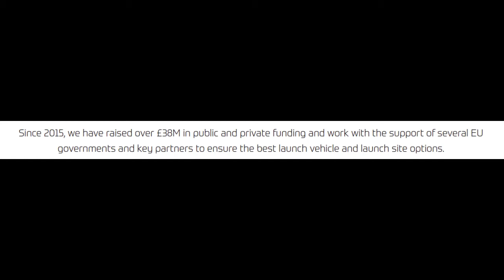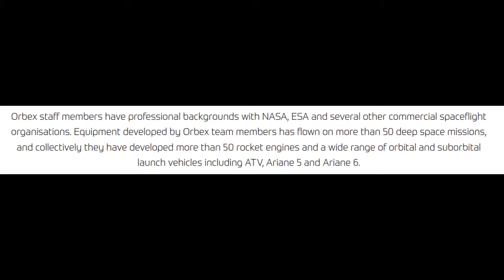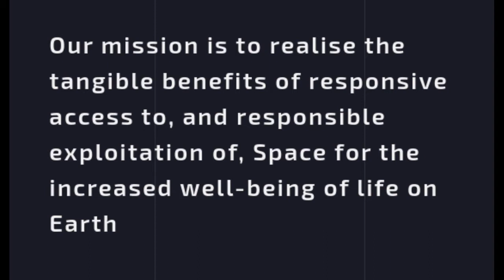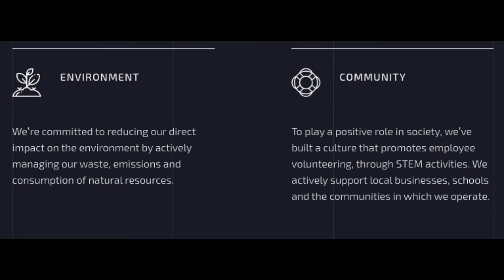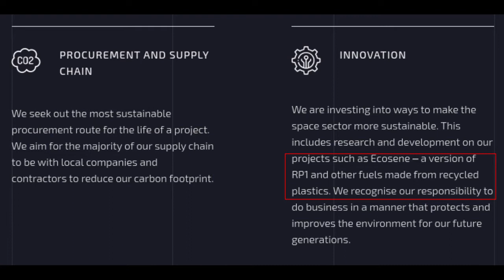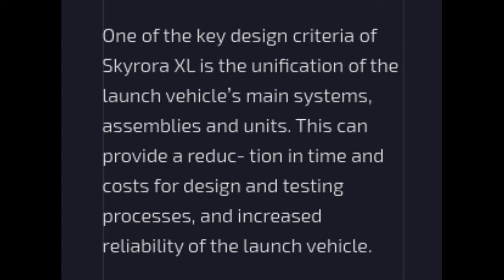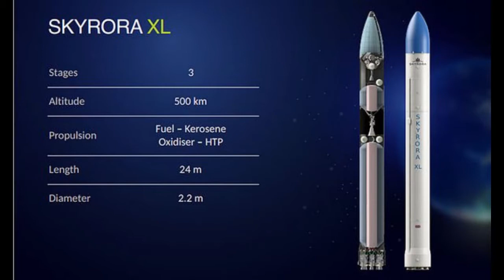Orbex vs Skyrora - Meet the Companies Sending Scotland into Orbit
Introduction to Scottish rocket manufacturers Orbex and Skyrora including their company mission statements and values. One of these companies is looking to create a new type of fuel from recycled plastics but which one and will it work?

Please consider supporting my NessieSTEMChallenge in aid of free STEM education for all young people by making a donation to Thompson STEM Engagement. Find out more about their amazing work

📸 Credit: Skyrora Ltd / Orbex Space / Thompson STEM Engagement